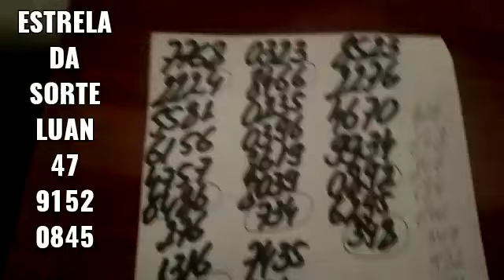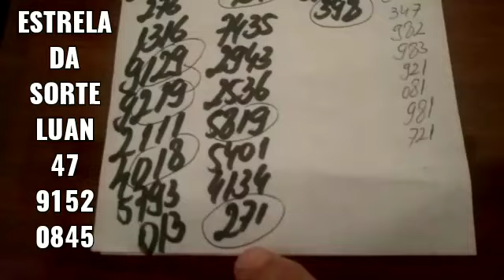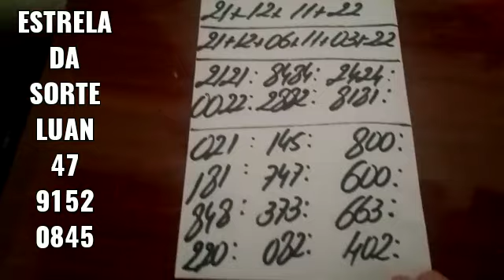PALPITES PARA O DIA 21/10/2021